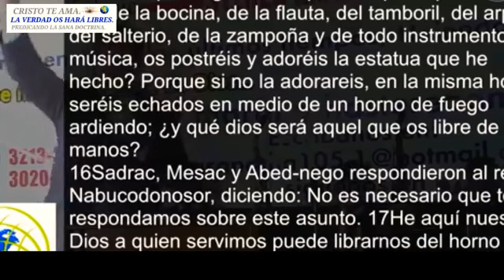Pastor Carlos Rivas Daniel 3(15-16-17-18) "Dios nunca falla"